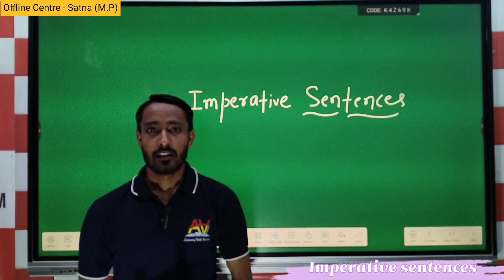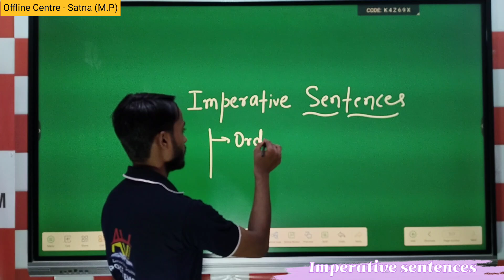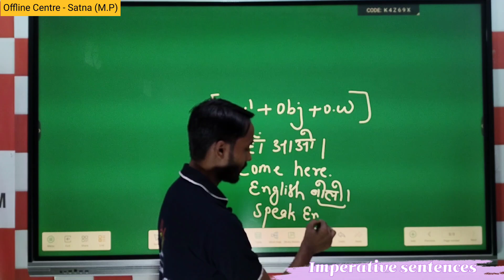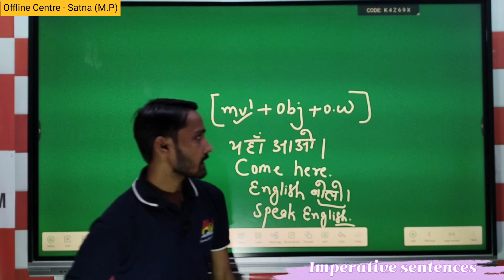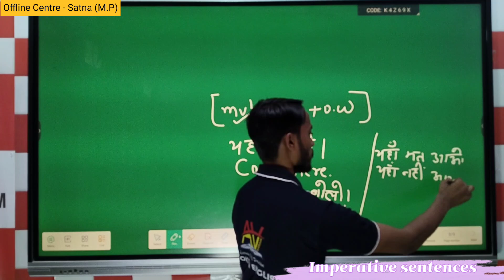Imperative sentences| part -01 | spoken English| Basic grammar| Common sentences